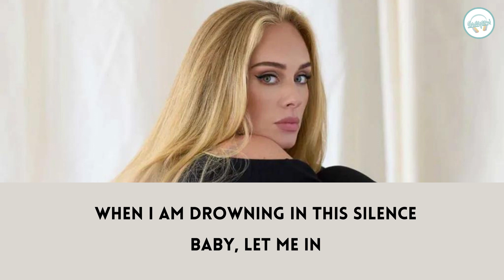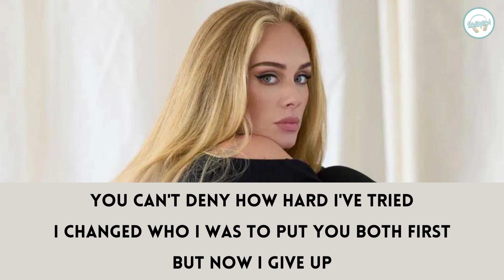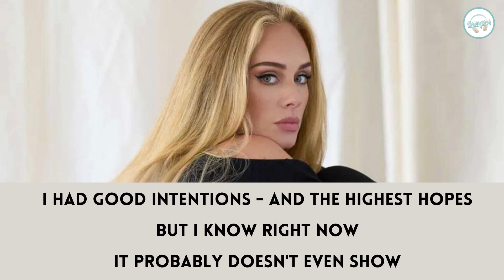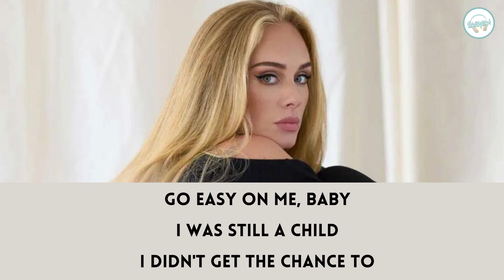Adele - Easy On Me - Lyrics